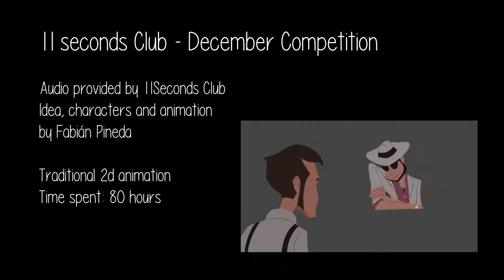11Seconds Club - Cuarto lugar de Diciembre de 2016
Esta pieza la hice para un competencia internacional de animación de una página llamada 11SecondsClub. Cada mes suben un audio sobre el cual los participantes deben crear una animación de lo que se les ocurra tomando como base ese material sonoro.
Y bueno quedé de cuarto, espero sea de su agrado.

No olviden seguirme en mis redes para estar en contacto y conocer mi trabajo: